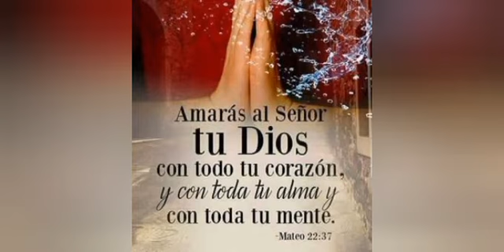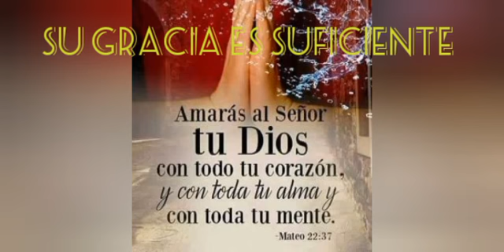Celoso o fanático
Su gracia es suficiente meditaciones matinales para reflexionar